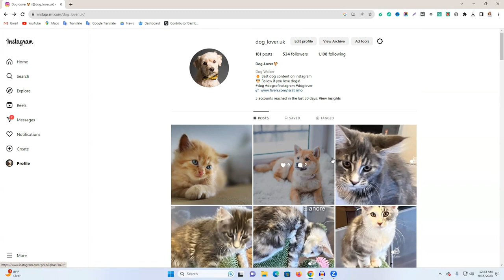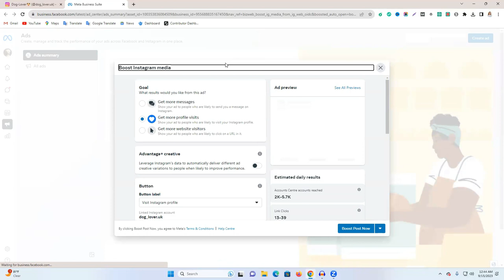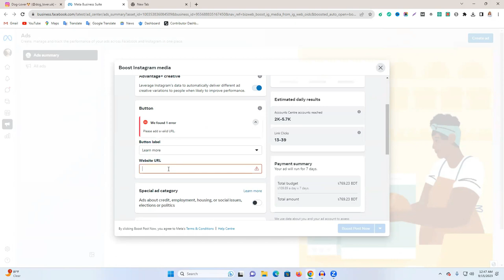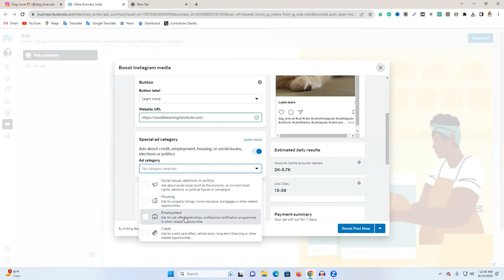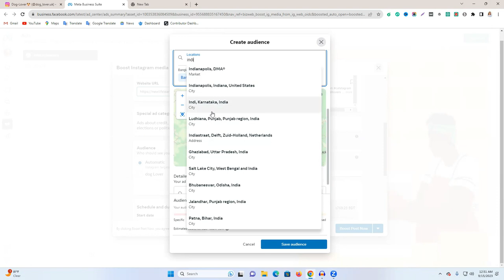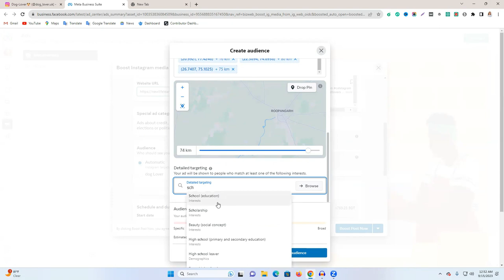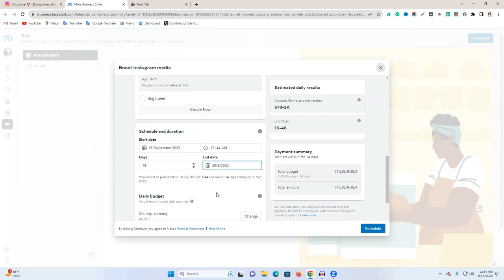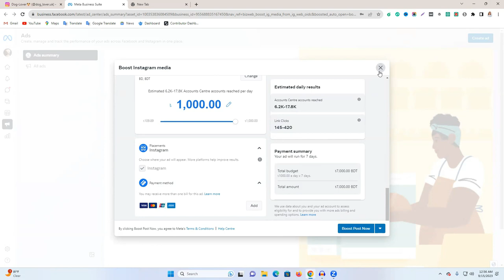How to Run Ads on Instagram | Instagram Ads Campaign Full Course | Instagram Ads Full Tutorial 2024